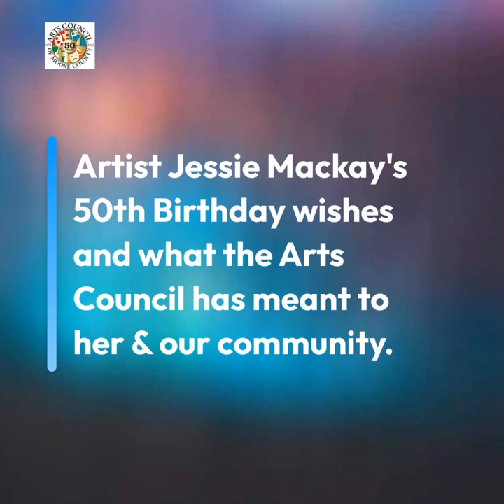Happy Birthday Arts Council of Moore County - Jessie Mackay, artist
The Arts Council of Moore County is celebrating its 50th Birthday during the year 2023. To mark this occasion, we are releasing videos each week during our birthday year featuring some of our great artists, arts organizations, and leaders sharing how the Arts Council has made an impact in Moore County.

This video features Jessie Mackay, visual artist and Arts Council Board Member.

If you wish to share a story on the impact the Arts Council has made in your life, click this link to record your video There is nothing to download, you can redo your video as many times as you like, and once you approve the video, it will automatically be sent to the us.